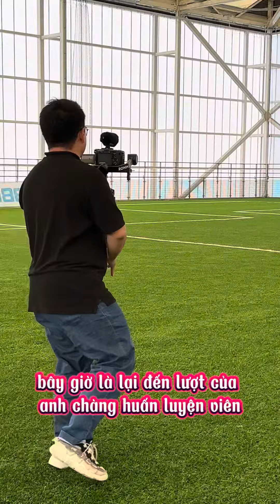🔥 ĐỐI ĐẦU 1vs1 QUA NGƯỜI CÙNG HLV CÁ NHÂN NGOẠI HẠNG ANH 🏃🏽⚽️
NEYMARSPORT.COM - Hệ thống cửa hàng cung cấp Giày bóng đá chính hãng NIKE, ADIDAS, PUMA, MIZUNO, ASICS, KAMITO... hàng đầu tại Việt Nam

☑️ NMS BÌNH THẠNH :  43A ĐIỆN BIÊN PHỦ, PHƯỜNG 15, QUẬN BÌNH THẠNH, TP HCM
☑️ NMS QUẬN 5 :  637C TRẦN HƯNG ĐẠO, PHƯỜNG 1, QUẬN 5, TP HCM
☑️ NMS THỦ ĐỨC : 148/7 HOÀNG DIỆU 2, PHƯỜNG LINH CHIỂU, TP. THỦ ĐỨC, TP HCM
☑️ NMS TÂN BÌNH : 307 CỘNG HOÀ, PHƯỜNG 13, QUẬN TÂN BÌNH, TP HCM
☑️ NMS GÒ VẤP: 1303 PHAN VĂN TRỊ, PHƯỜNG 10, QUẬN GÒ VẤP, TP HCM